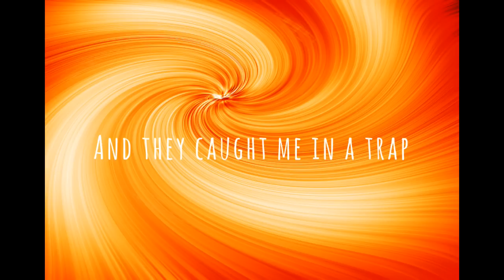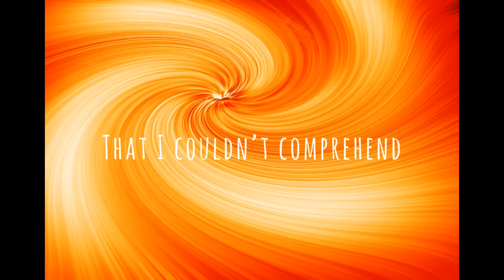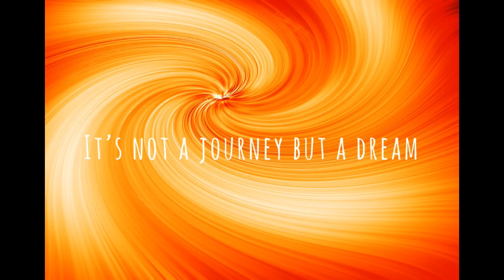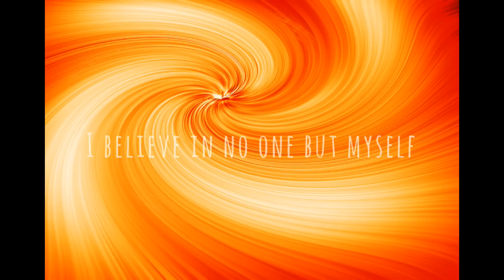A flame of red and gold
Alex Giordani
Taken from the album A Day on the Orange Clouds"